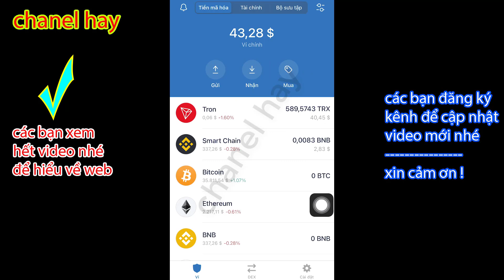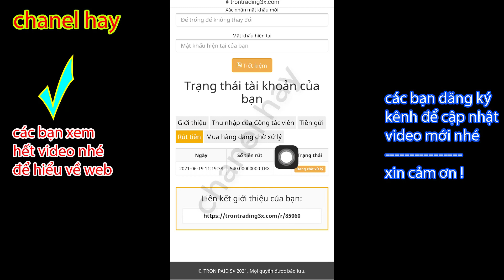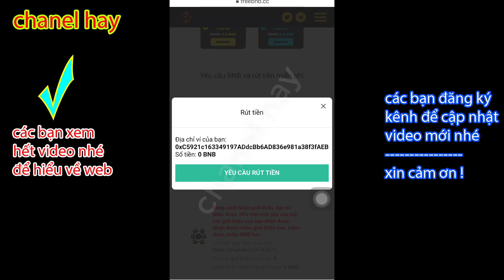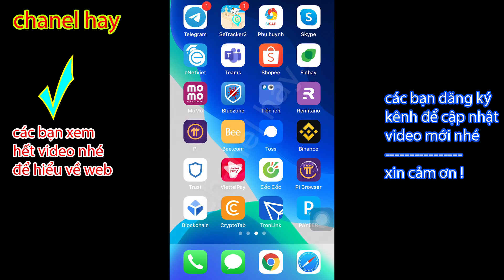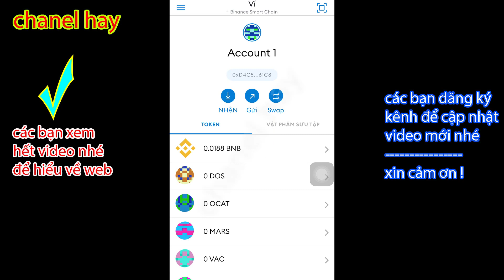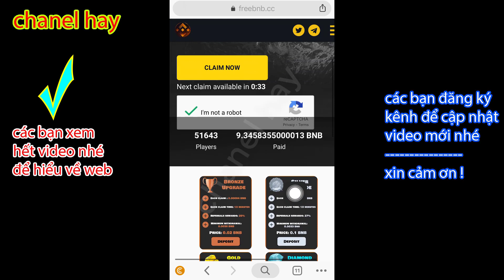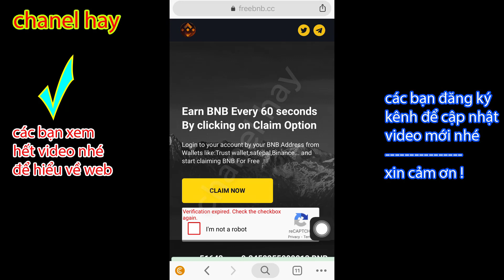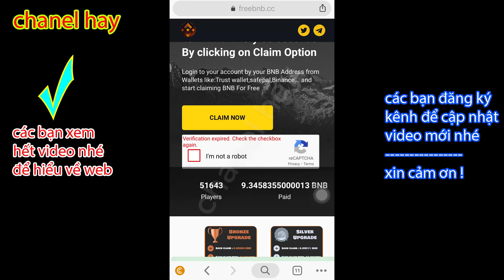review web claim bnb về ví trust wallel mới ra mắt đã thu hút gần 60 nghìn người tham gia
web claim bnb mới, claim bnb về ví trust wallet mới nhất, web claim bnb mới ra mắt đã thu hút trên 50 nghìn người tham gia claim bnb

web này mình không để link đâu, nếu các bạn vẫn muốn tham khảo thì comen về link mình sẽ cấp sau

© Bản Quyền Thuộc Về chanel hay -No Coppy

✔️Chào mừng các bạn đến với chanel mình chúc các bạn sức khỏe và thành công mong những chia sẻ mình giúp ích cho các bạn các bạn đăng ký kênh ủng hộ mình nhé.xin cảm ơn!